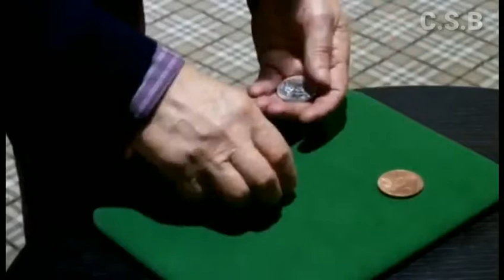CSB Coins ingekort